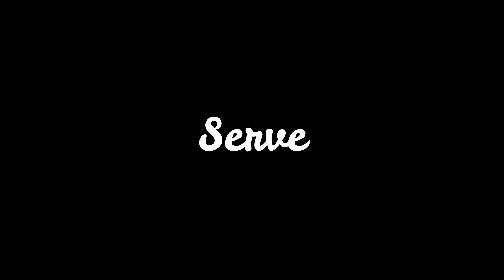MISWA WITH SHRIMP AND PATOLA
niyong lutuin ko sa next vlog ko ❤️

or